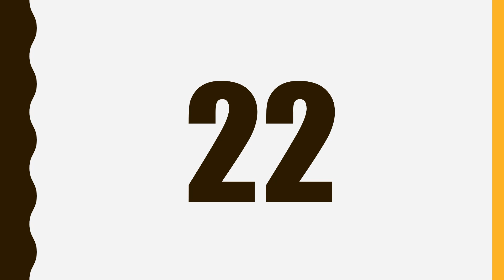31 SENIOR HIGH SCHOOLS SEEDED FOR NSMQ 2024 IN GHANA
Hello and welcome to Itenert, In this video I present to you the 31 Seeded Senior High Schools for National Science and Maths Quiz 2024. Seeded School are the 27 schools that made to the quater finals of the previous years competition and non-seeded regional and Zonal Champions. the seeded schools will join the one-eight of the competition. Now here are the 31 Seeded Senior High Schools for National Science and Maths quiz 2024.